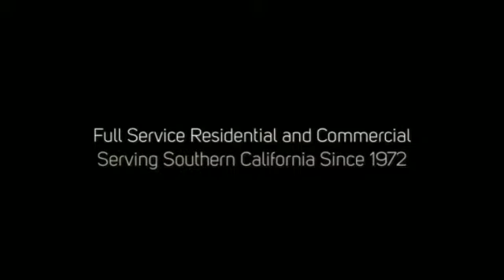Window Cleaning Escondido CA Commercial Window Cleaners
~ Top commercial window cleaning service provider in Escondido, CA! The most professional and affordable window cleaning and power washing service in town.

Tommy's Window Cleaning provides the highest quality and lowest prices in Escondido, CA, Orange County and Riverside County along with our 100% Satisfaction Guarantee!

Full service residential and commercial window cleaning and power washing services.

There is no home or building we can't clean, no glass we can't make shine and no client we can't make smile.

Serving Southern California since 1972 and proud to be rated #1 in quality and service.

Tommy's Window Cleaning and Power Washing

Prompt, reliable, courteous and highest quality professional window cleaning services.

- Window Cleaning
- Window Washing
- Screen Cleaning
- Screen Repair
- Solar Panel Cleaning
- Mirror Cleaning
- Power Washings

Why choose Tommy's Window Cleaning service?

- Safe - Insured to $1 million dollars for your protection.
- Expertise - More than 35 years of window cleaning experience.
- Reliable - You are guaranteed we will arrive on time.
- Risk free - No worries, you have a 100% satisfaction guarantee.
- We love pets! - Your pets are never a problem with us.
- Green products - Our products are non toxic to protect your children & pets.

We're proud of the job we do and work hard to ensure every job is done above expectations every time.

Tommy's provides top quality cleaning services with the highest of standards.

Don't make the mistake of hiring any other window cleaning or pressure washing company in Escondido, CA County.

Call Tommy's now!

What areas in Escondido, CA do we provide commercial window cleaning service?